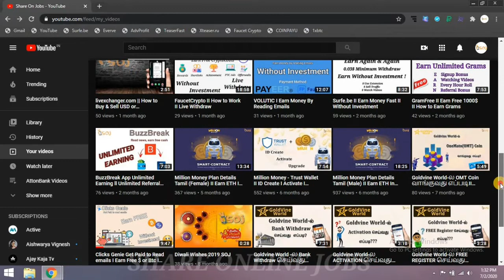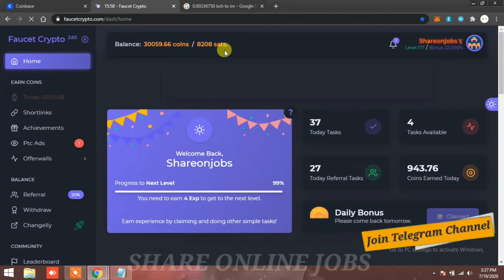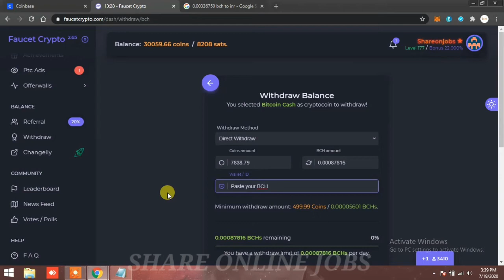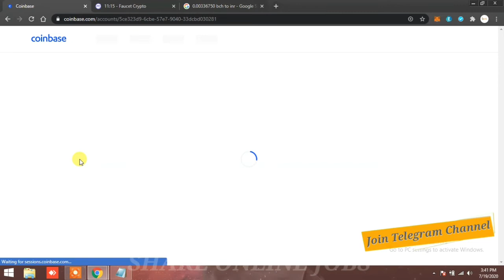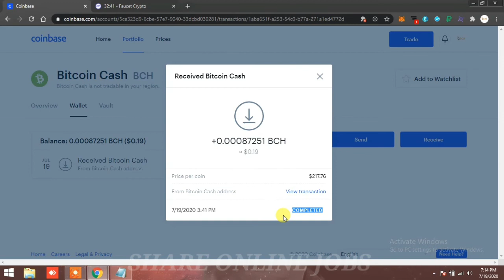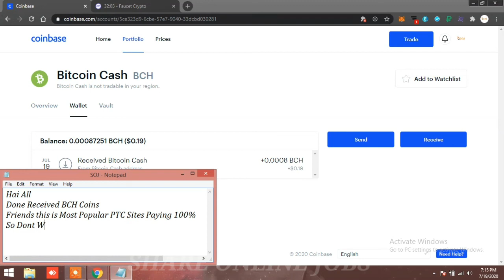Faucet Crypto Live Withdraw I Earn Free Cryptos I SOJ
Earn Free Cryptocurrencies: PTC, Offerwalls, Level Up & Achievements System and All In One Place!
Cryptocurrency faucets or crypto faucets are websites and mobile applications that allow the users to obtain a small amount of cryptocurrency in exchange for the performance of certain tasks.

faucet crypto offerwall,
faucetcrypto survey,
faucetcrypto captcha,
faucet crypto tutorial,
faucetcrypto tricks,
faucetcrypto level 1000,
faucet crypto bot,
faucet crypto binance,

We are not a licensed professional so make sure with your professional consultant in case you need. All the content published in our channel is our own creativity.
Reuse of my content without the proper information is prohibited. Keep the Comments section clean.
Constructive criticism are always welcome. Positive Vibes Only.